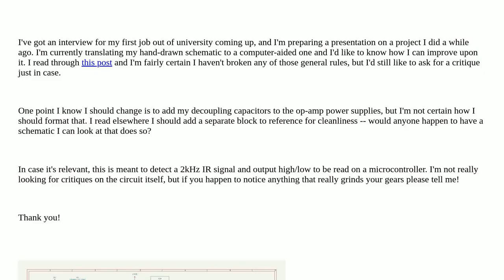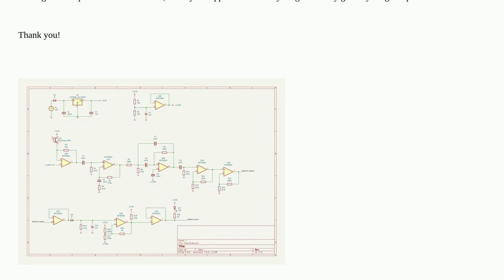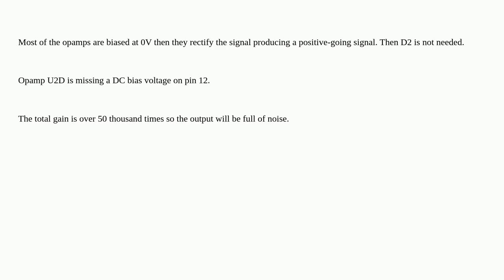Electronics: Will someone judge my circuit schematic?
Will someone judge my circuit schematic?

A special thanks goes out to the community

  schematics drawing standard